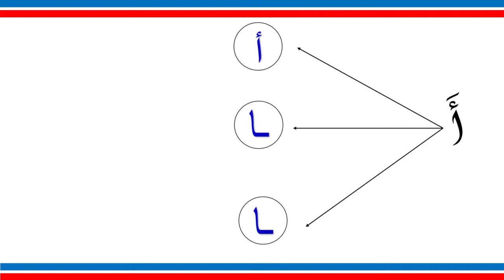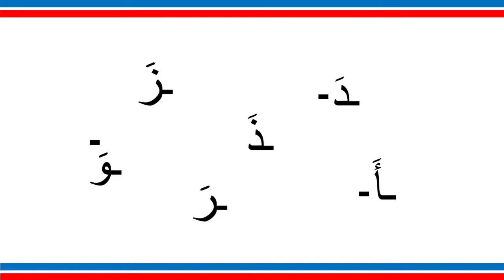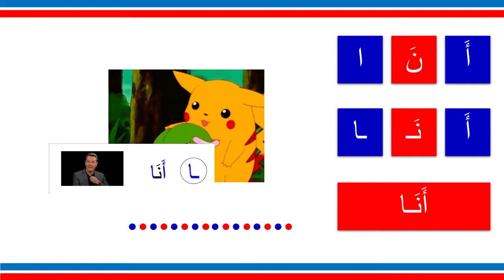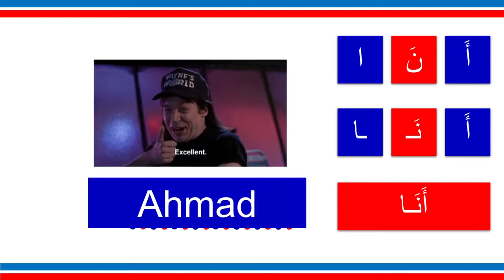Learn Arabic with Zed ASL ( level 1 - ep. 11 ) Prank Letters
كيف حالكم ؟

Did you notice that there are some alphabets are not connected with the the following letter ? in this video we will know the reason.

++ The six letters are ( أ, د, ذ, ر, ز, و ) .. i forgot to say "و" in the video